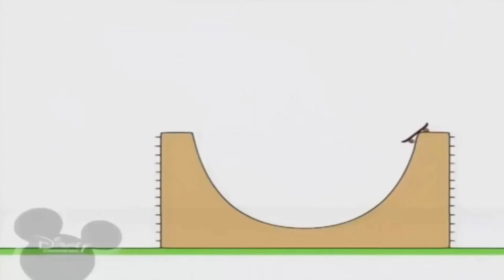16 вересня 2022 р.(1)